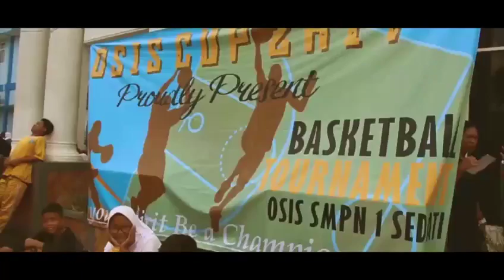JR1SVLOG1 OSIS CUP SMPN 1 SEDATI 2017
Holaa sahabat MEDISTI!!! Welcome To Official Youtube Channel of Jounalistic's SMPN 1 Sedati
Ini adalah video pertama kami tentang OSIS CUP SPENSASED 2K17 yang dipersembahkan oleh OSIS MPK SMPN 1 Sedati.
For more photos kindly check @osismpk.spensased on Instagram.
Ingin mengenal kami lebih dekat?? Atau ingin melihat potret kegiatan SMPN 1 Sedati??? Go follow @jurnalistik.spensased on Instagram!
Thx u, love 💖 -jr1s team